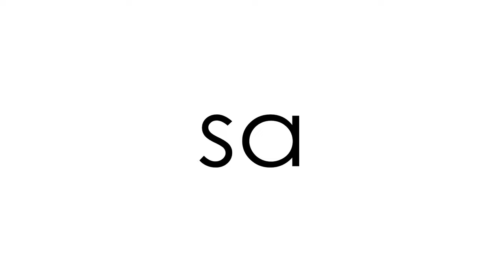Night Cruise on Blackbird | Vibing MotoVlog | Royal Enfield Himalayan | 4K | STRAY ARTIST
Lets go on a Night Cruise on our Blackbird and have a heart to heart conversation.